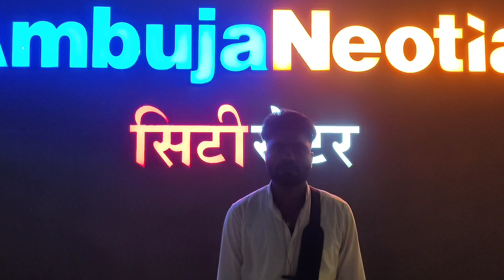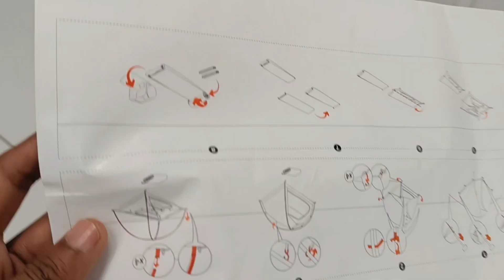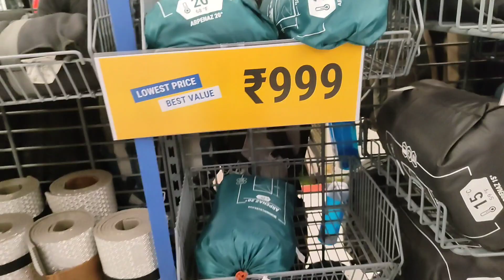City Centre Mall Patna || Camping Tent and Sleeping Bag || Decathlon Store || Patna Bihar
Travel With Rapper

Hello, friends my 2nd video has come on my youtube channel,You guys watch my video and tell me how you liked the video, write 2 lines about it in our comment section box.